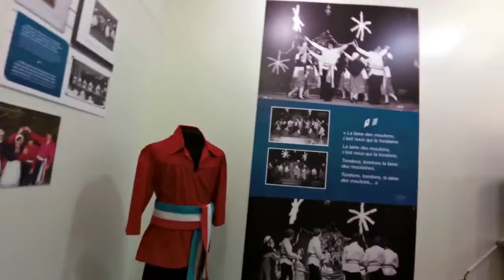Prince Edward Island Summer 2016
This is a look back at the week we spent in Prince Edward Island this past summer.  We visited several places, but in this video, you'll catch scenes of Victoria Harbour, West Point Lighthouse, Green Gables and the Acadian Museum.